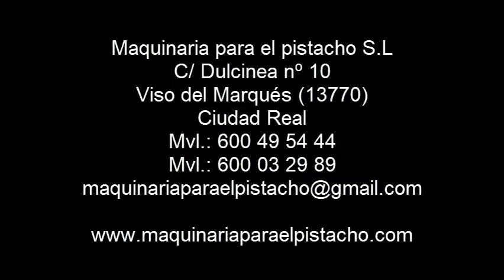Planta procesado de pistacho 2021 parte 1